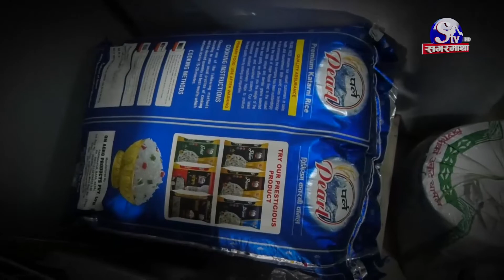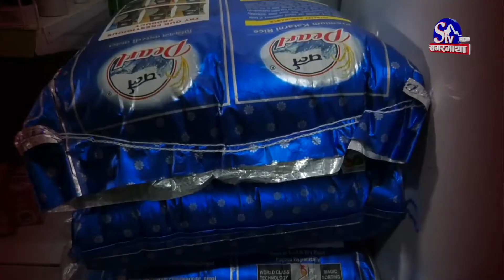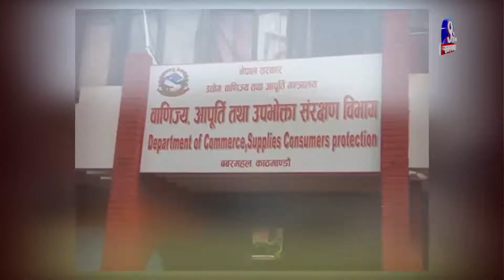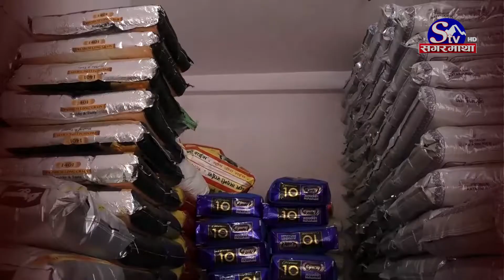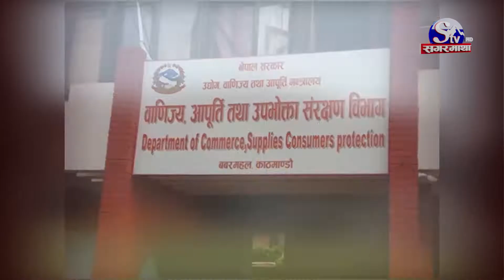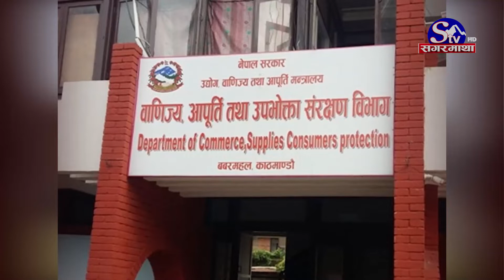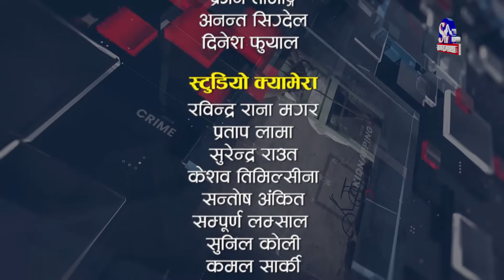तिर्खाएको खानीडाँडाले अझै पाएन खानेपानी | KhojKhabar